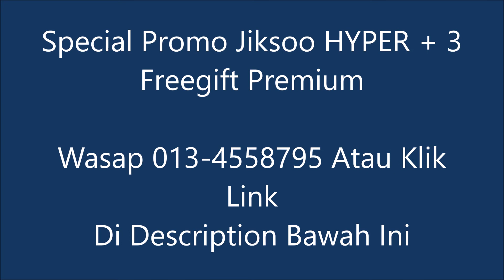Jiksoo Hyper Review - (013-4558795) Penapis Air 7 Suhu UV Sterelization | Special Offer + 3 Freegift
Jiksoo Hyper Review - Penapis Air Tanpa Tangki | Special Offer + 3 Freegift - Klik sekarang utk harga Special & + 3 Freegift

sk magic malaysia
skmagic
sk magic water filter
sk magic jiksoo
jiksoo sk magic
sk magic water purifier
sk magic price
sk magic water dispenser
jiksoo ice maker
sk magic hyper
sk magic jiksoo rich
sk magic shine
jiksoo promotion
harga sk magic
sk jiksoo
sk magic filter
jiksoo magic
sk magic water
sk magic wiz s
sk magic rapi
sk magic malaysia price
jiksoo water dispenser
sk magic jiksoo hyper
lumi sk magic
jiksoo water filter malaysia
jiksoo price
jiksoo water purifier
sk magic
jiksoo water
jiksoo
jiksoo malaysia
jiksoo rich
jiksoo rapi
jiksoo hyper
jiksoo water filter
sk magic rich